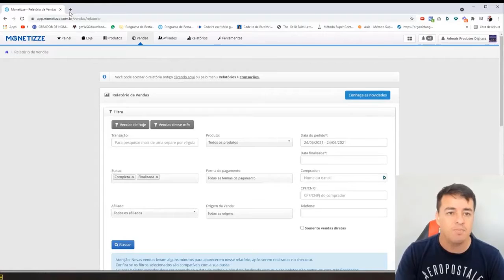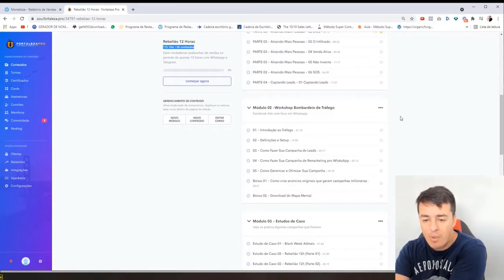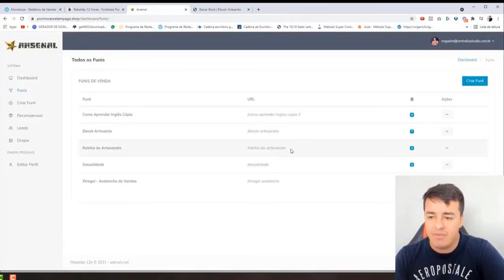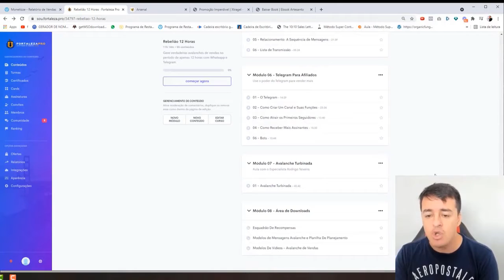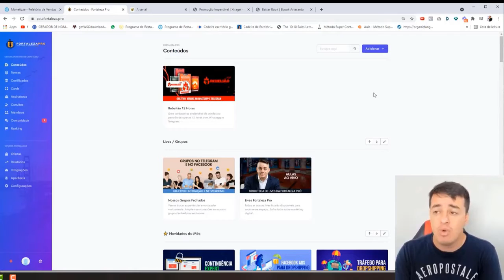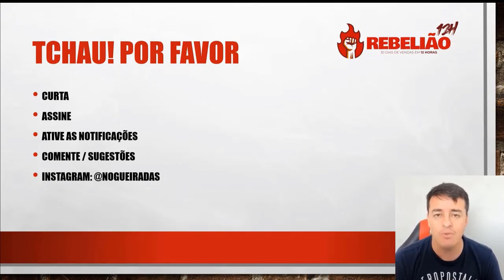Curso Rebelião 12 hs por dentro do curso - Curso rebelião 12 hs funciona?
O Rebelião 12 hs do Fernando Nogueira Funciona Mesmo. Neste vídeo você conhecerá a área de membros do Curso rebelião 12 hs e do Fortaleza Pro, que você terá acesso ao adquirir o Rebelião 12 hs.

O que é o Rebelião 12h?

O rebelião 12 hs método completo 4 em 1,  (é dividido entre software, treinamentos e kits de recompensas),  que permite a qualquer pessoa replicar as táticas mais atuais e efetivas do mercado além de gerar grandes picos de vendas que podem fazer você obter 30 dias de vendas em apenas 12 horas.

Você vai ver neste vídeo, o curso rebelião 12 hs por dentro, conhecer todos os módulos, as aulas, os bônus e a ferramenta Arsenal, que vai lhe ajudar a criar as páginas de captura, páginas de obrigado, páginas de venda e também os funis de vendas para vender pelo whatsapp e também vender pelo instagram.

E o Resultado Disso? 30 Dias De Vendas
 em apenas 12 Horas. Então, você que trabalha no marketing de afiliados como um, afiliado iniciante ou tradicional, está na Hora de SE REBELAR contra a falta  de Vendas, e seguir um passo a passo exato, que
 fará você ter resultados expressivos.

O  rebelião 12 horas, ou rebelião 12 hs sistema 4 em 1, é  composto de:

Um software criador de money pages fantástico, que permite que qualquer pessoa crie páginas altamente lucrativas, num piscar de olhos.

Um treinamento completo, chamado, Rebelião 12 horas, onde a gente mostra o poder de aliar tráfego pago de facebook, com o Instagram e o Telegram, para criar a avalanche de vendas de forma totalmente estratégica.

Um kit de recompensas prontas de Alta Conversão

O Bombardeio de tráfego, que é um Workshop de Tráfego, com a Estratégia de tráfego matadora.

Com esse sistema completo de ferramentas e estratégias, você será capaz de saber,  vender pelo whatsapp, ou seja, aprenderá como trabalhar com vendas pelo whatsapp.

Descobrirá como fazer lançamento meteórico, fazer vendas com whatsapp e ganhar dinheiro no whatsapp, utilizando o tráfego pago com baixo investimento, e assim fazer muitas vendas no whatsapp, e vendas pelo telegram. e poderá também, ganhar dinheiro com grupos de whatsapp.

Se você está preso nesse ciclo vicioso de comprar software ou treinamentos constantemente, mas não está realmente colocando o conhecimento em prática, você precisa deste método agora.

Então. não perca mais tempo! rebele-se AGORA contra a falta de vendas e de resultados, acesse o Curso Rebelião 12 hs, clicando no link abaixo ⤵️⤵️⤵️

Palavras relacionadas ao conteúdo:
rebelião 12 horas,rebelião 12h,curso rebelião 12 horas,rebelião 12 hrs fernando nogueira,vender pelo whatsapp,curso rebelião 12 horas funciona,rebelião 12 horas funciona,curso rebelião 12 hs é bom,curso rebelião 12 hs vale a pena,Curso Rebelião 12 hs por dentro,marketing de afiliados,rebelião 12hs sistema 4 em 1,como trabalhar com vendas pelo whatsapp,como vender pelo whatsapp,como vender pelo whatsapp hotmart,lançamento meteórico,vendas com whatsapp

Acesse o Curso Rebelião 12 hs, clicando no link abaixo ⤵️⤵️⤵️

Assim você ajuda no crescimento do canal 😊